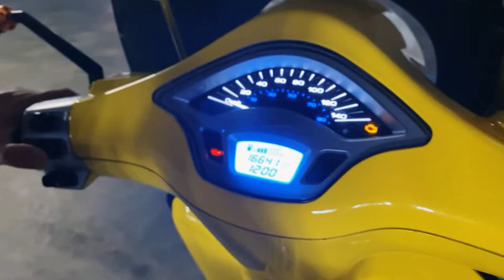HK x SumthingELZ Opening Ride 2021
HK x SumthingELZ
2021 Opening Ride to Taiping, Perak. Since it is new year and we decided to plan a ride with our yellow Vespa. Taiping is a town in northwest Malaysia. It's known for its well-preserved colonial architecture. Taiping Lake Gardens, a public park with angsana trees and a lotus pond. Want to know more?